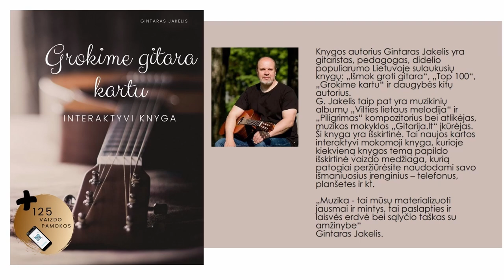Kad BARRE skambėtų - PRATIMAS VERTAS MILIJONO 🎸 Mokomės groti gitara!